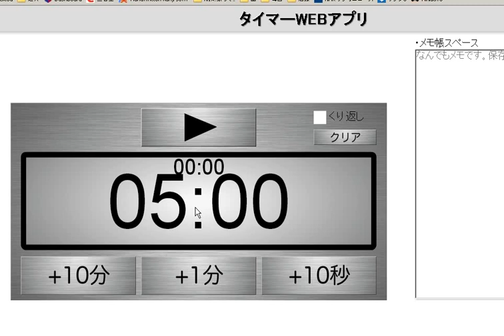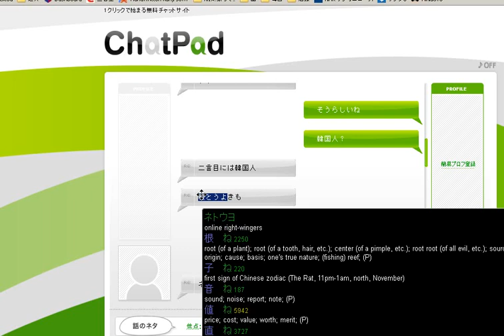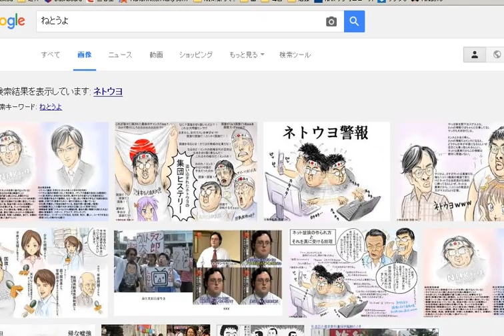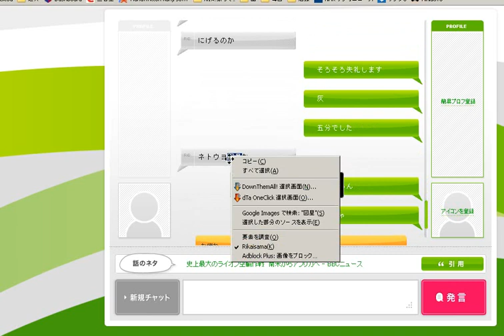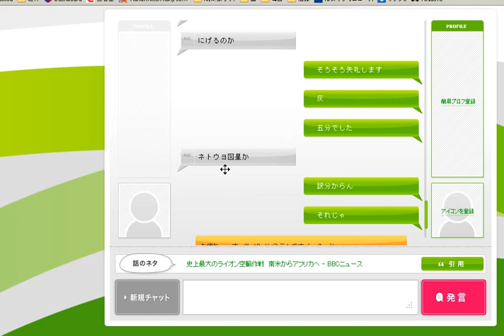チャットパッド、変な奴